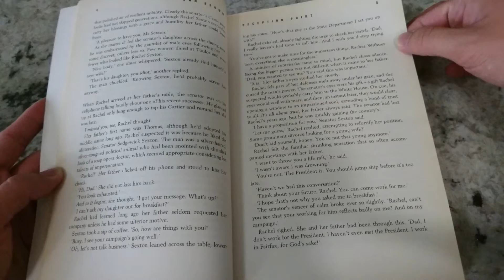Mua Sach The Deception Point - Dan Brown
Bạn muốn tìm mua sách tiếng Anh ở Việt Nam. Bạn muốn đặt sách trên Amazon hay ở Mỹ.